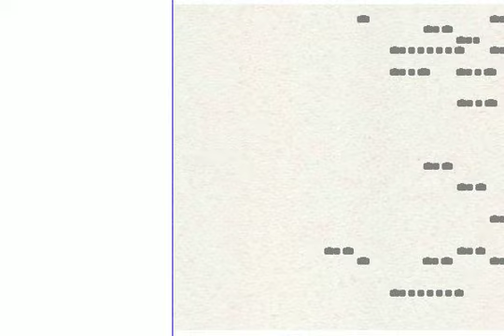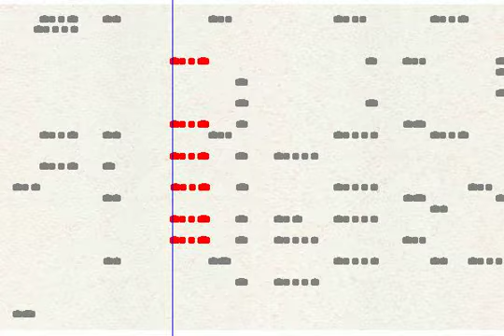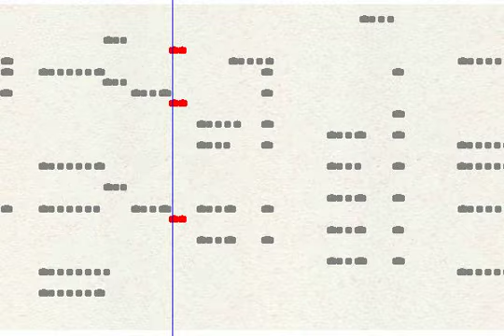when a woman gets tired